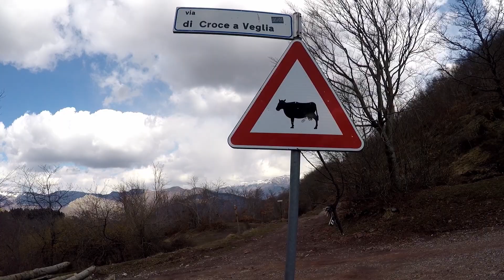Vado a farmi un giro - 50Km in bici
50 km lungo l'Appennino Toscano.
Buona visione e buon viaggio!

COSA USO PER REGISTRARE:
CAMERA PRINCIPALE
ACTION CAMERA
NUOVA VERSIONE DELLA ACTION CAMERA (MEGLIO DELLA MIA)
MINI TREPIEDE
ADATTATORE MICROFONO-GOPRO
NUOVA VERSIONE DRONE (MEGLIO DEL MIO)